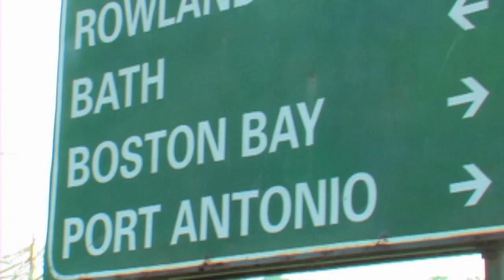Jamaica Pt 3 "Reach Falls & The Mineral Springs"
Lance-O and Lexi visit Reach Falls before venturing on to the town of Bath, where they experience an intense session in the Mineral Springs.